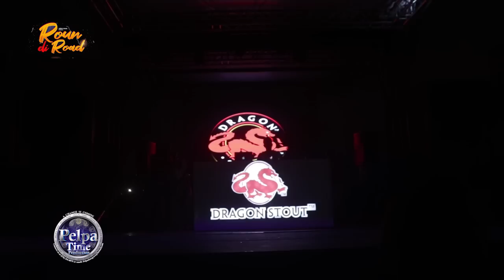Vanessa Bling at Popcaan sister party all Roun Di Road